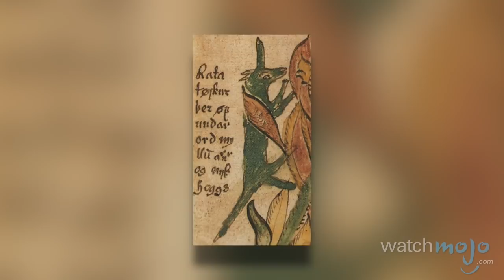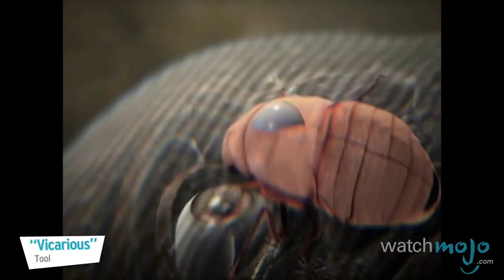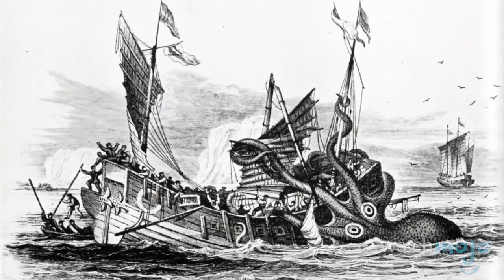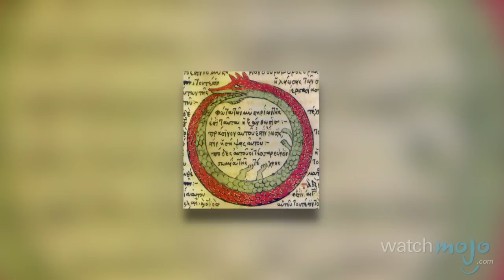Top 10 Coolest Creatures from Norse Mythology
Top 10 Creatures from Norse Mythology

Norse gods—like Thor, Loki, Frigga, and Odin—are cool, but some of the classic Norse mythological creatures can be even cooler. From legendary monsters, recognizable fairytale creatures, and some classic creatures you didn’t realize were Scandinavian, this list looks at them all. This WatchMojo list will be counting down the coolest creatures from Norse mythology.

List rank and entries:
#10: Draugar
#9: Fossegrimen
#8: Sleipnir
#7: Ratatoskr
#6: Jötnar
#5: Dwarves
#4: Trolls

For this list, we’ll be ranking the most legendary and fearsome creatures of Norse mythology, which is a mythos deriving from the folk tales and legends of such Scandinavian countries as Norway, Sweden and Denmark.

Special thanks to our user Esteban Tomás Guirao for suggesting the idea, check out the voting page here: